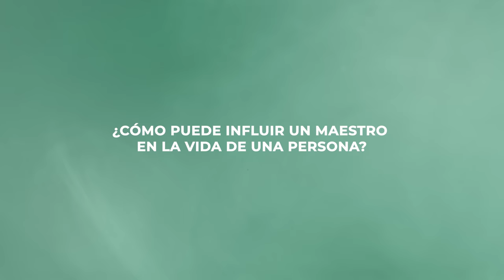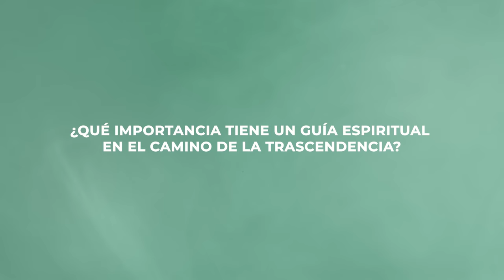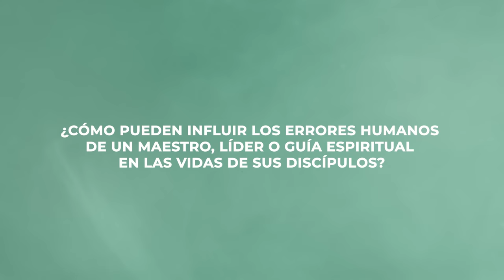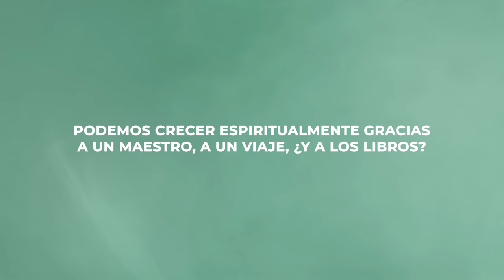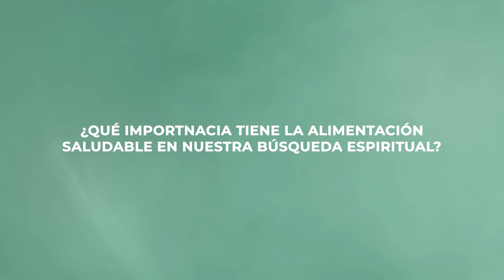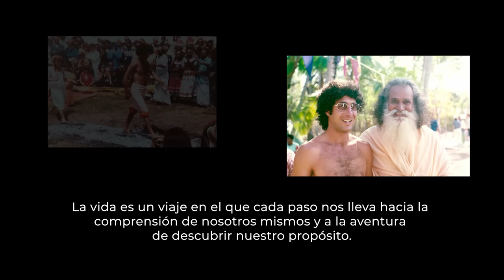El viaje de la Vida | El Verdadero YOGA | ¿Qué es un Maestro Espiritual? | Francisco López-Seivane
En esta entrevista exploramos las profundidades del yoga, la espiritualidad y un estilo de vida saludable con un invitado muy especial: Francisco López-Seivane.

Francisco, con su profundo conocimiento en yoga y espiritualidad, comparte sus experiencias y puntos de vista sobre cómo un maestro puede guiar y transformar el viaje de la vida. Exploramos cómo el yoga va más allá de la actividad física y se convierte en una vía para la conexión espiritual y la autoexploración.

Además, Francisco comparte su perspectiva única sobre las similitudes y puentes entre distintas religiones. A medida que exploramos la riqueza de las creencias espirituales en todo el mundo, descubrimos cómo estas tradiciones pueden converger y nutrir nuestra comprensión global.

A través de esta entrevista, desde Miyo TV buscamos inspirarte para adoptar un enfoque más consciente y saludable en sus vidas.
La conversación abarca no solo la salud física, sino también la salud mental y espiritual.

0:00 Introducción
0:36 Presentación Francisco López Seivane
1:28 ¿Cuándo has descubierto el yoga?
5:35 ¿Qué es el yoga?
7:45 ¿Cómo puede influir un maestro?
11:32 La importancia de un guía espiritual.
14:19 ¿Cómo pueden influir los error de un maestro en sus discípulos?
16:29 ¿Qué tipo de viaje consideras más enriquecedor?
20:39 ¿Recomendarías que las personas viajen más?
22:28 ¿Podemos crecer espiritualmente gracias a los libros?
24:04 ¿Qué importancia tiene la alimentación?
27:57 ¿Qué es la meditación?
29:44 ¿Cómo podemos iniciarnos en la meditación?
32:08 Consejos para quienes inician el camino del yoga
35:18 Despedida

Libro de Francisco López-Seivane
El Maestro Imperfecto: Historia de una búsqueda

En el restaurante indio Ganges de Madrid, se realizan unos encuentros llamados "Los Encuentros en el Ganges" son reuniones periódicas donde se tratan temas sobre la sabiduría oriental. Francisco López-Seivane da una charla, seguida de un coloquio y una espléndida cena india para quienes quieran quedarse, que cuesta 30€. La charla y el coloquio son GRATIS.

¡Gracias por acompañarnos en este viaje de conocimiento y transformación! 🌟